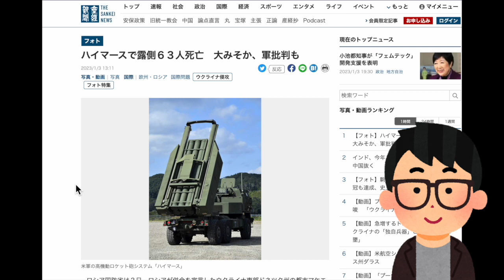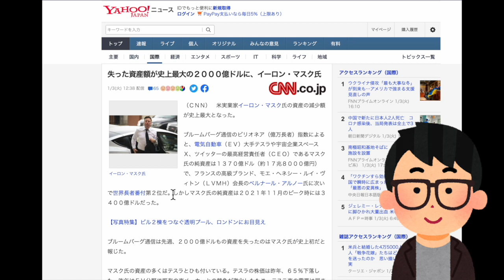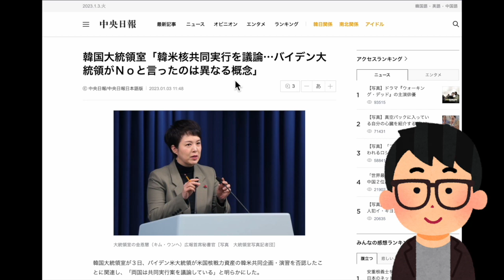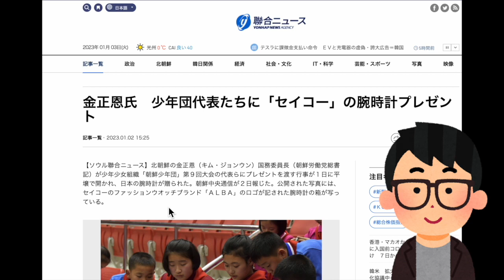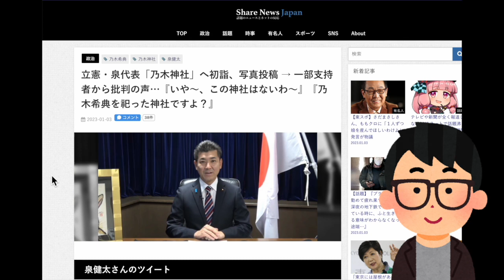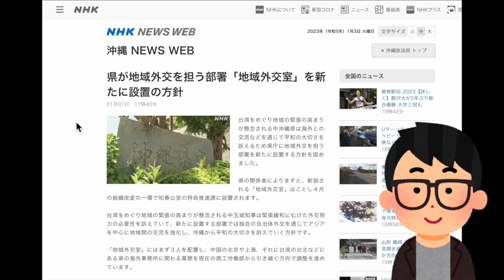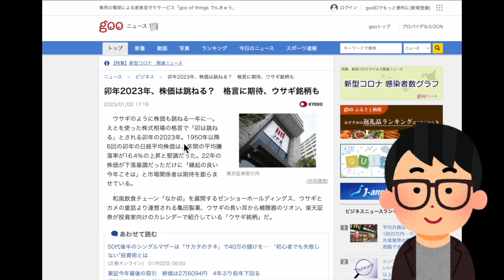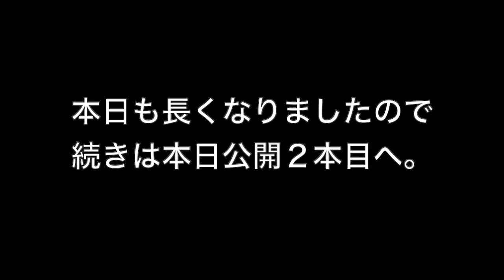Y容●者が10月中旬にひと騒動起こしていた？卯年は株価跳ねる？ロシアは中国の植民地へ？一方で2023年は中国凋落元年となるか？また嘘？それとも…米韓核共同演習で認識食い違い。 #905（1/3火①）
※本日はメンバーレベル２会員専用のコンテンツです！フルバージョン視聴（39: 45の動画）は下記にて！本日のメンバー限定動画の視聴はこちら（必ずメンバーシップ登録したアカウントでご視聴ください）

スポンサー不在の文化人放送局では、『7.8奈良テロ事件』の真相究明番組が原因か、謎の広告剥がしなのか広告収入が激減しています。ぜひ動画概要欄の専用ページから皆様のクリック募金で制作費の応援お願いします。

●「永田町中国代理人」著、長尾たかし